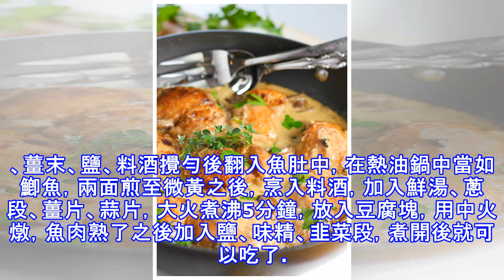會做這四道菜的女人，據說老公每天都回家吃飯！